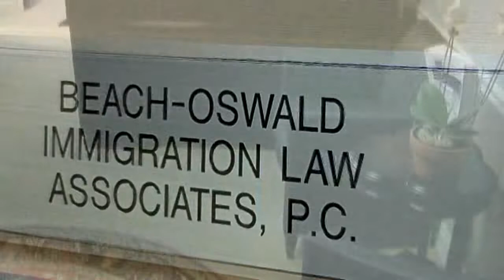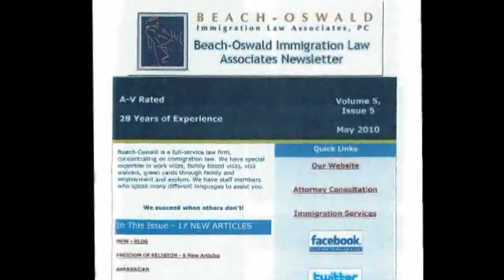Permanent Resident Washington DC, N-400, ICE, United States Citizenship BEACH-OSWALD IMMIGRATION LAW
Permanent Resident Washington DC, N-400, ICE, United States Citizenship BEACH-OSWALD IMMIGRATION LAW. We have Washington, DC, Maryland (MD), Virginia (VA) and Pennsylvania (PA) licensed attorneys devoted exclusively to immigration law
Our immigration lawyers excel in excellence and provide you with the latest news on our immigration law blog and monthly immigration newsletter since 2008.Our top-notch lawyers represent professional workers, corporations, artists and governmental organizations from all over the world in visa and naturalization matters. We pledge to provide you with professional customer service at every step toward achieving your goals and help you get that U.S. visa, work permit, or green card. Our clients win legal status, and we walk you through the entire process, providing excellent communication.
Immigration Law Areas of Practice: Citizenship, Asylum, Appeals, Waivers of Inadmissibility, Immigration Through Employment, Immigration Through Family, Deportation & Removal, Temporary Visas, Nonimmigrant Business Visas & Religious Workers, Treaty Traders and Investors, Artists, Scientists, Entertainers, & Athletes, Victims of Violence and Trafficking,